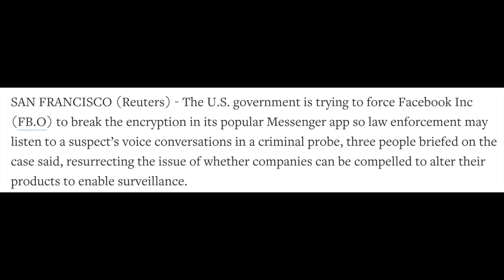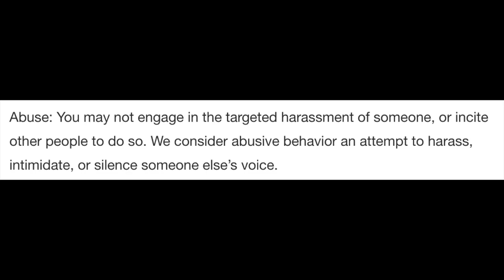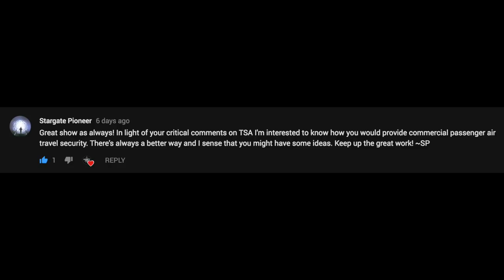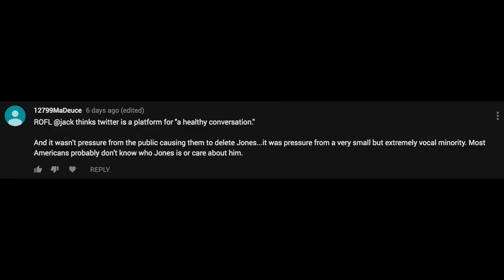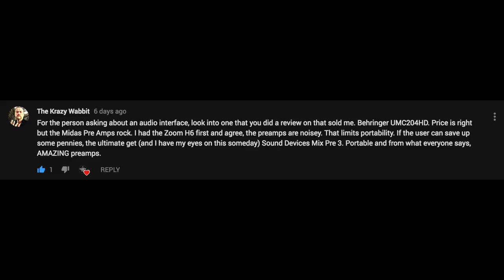BSP-132: Twitter Timeout, Facebook Forced to Decrypt Messages, and More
On episode 132 of the BSP I talk about YouTube paying creators tens or hundreds of thousands of dollars to post content to their platform first as well as promote their monetization tools, Twitter putting Alex Jones in time out for a week based on a periscope livestream, and Facebook being pressured by the courts to decrypt end to end encrypted messages to assist in a probe into MS-13 activities.

00:00 - Intro
00:40 - YouTube Paying Creators Money to Promote Monetization Features
05:11 - Facebook Being Pressured to Break Messenger’s Encryption
08:10 - Twitter Puts Alex Jones in Timeout
11:50 - The End of the Rode Broadcaster
12:42 - What do you think the TSA can do to improve Air Travel Security?
15:01 - Twitter sucks for Healthy Conversations
16:45 - 2 Pieces of Feedback on Audio Interfaces
18:18 - Ask Bandrew
18:34 - Email 1
19:14 - How do I address topics clearly on my podcast?
21:34 - How long should my podcast be?
23:17 - Email 2
23:44 - Thoughts on Samson Technology Gear
24:48 Email 3
25:00 - C01u Pro vs BM800 & UMC202HD?
27:00 - Outro